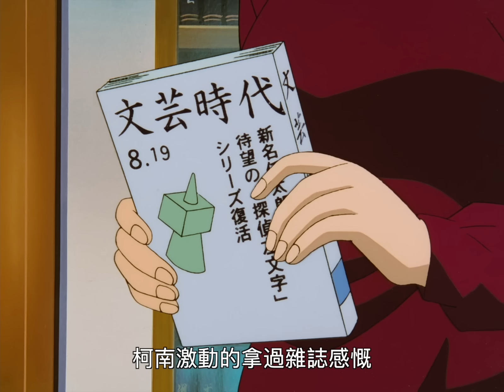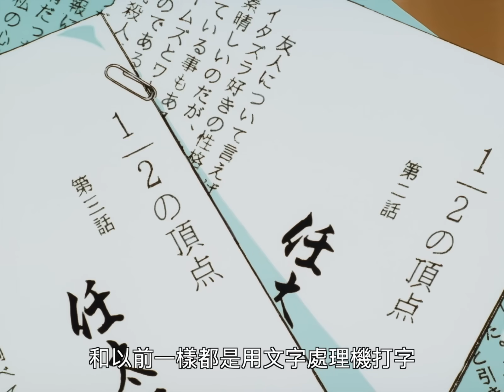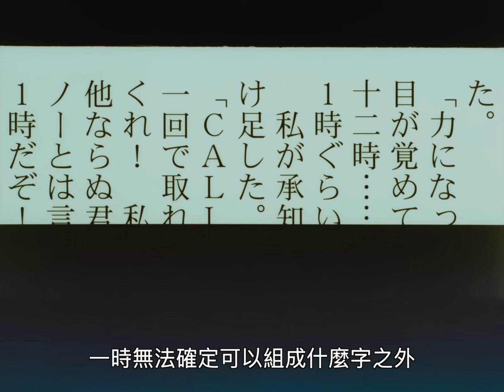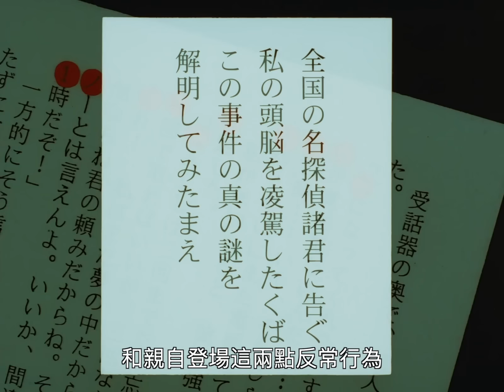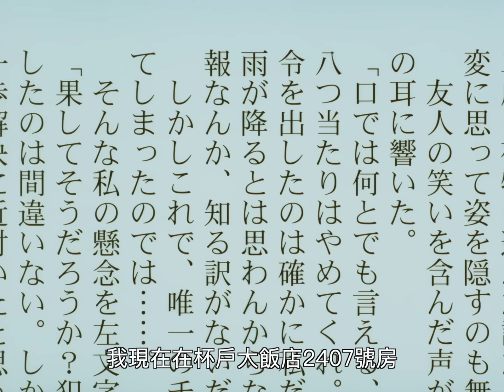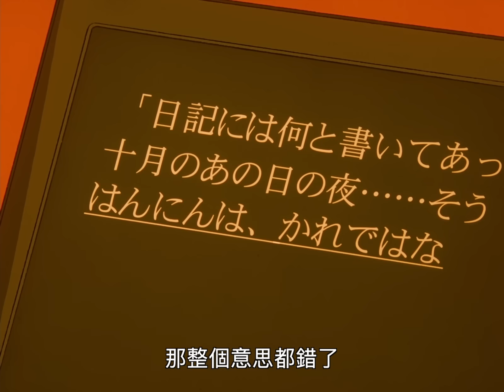【马丁】超经典暗号推理，异常特别的暗号解法，柯南平次全都抓耳挠腮！马丁带你重温柯南早期经典暗号剧集「推理作家失踪事件」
《名侦探柯南》TV版第116-117集，海外拆分版第122-123集——「推理作家失踪事件」

柯南 剧场 版
名 侦探 柯南
柯南
名 偵探 柯南
柯南 劇場 版
柯南 電影
名 侦探 柯南
名 偵探 柯南 主題 曲
柯南 剧场 版